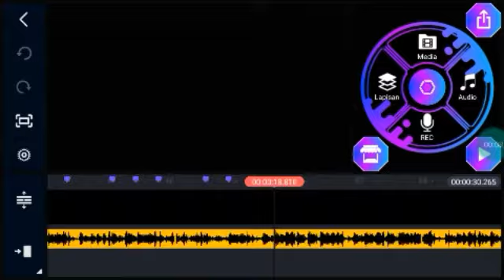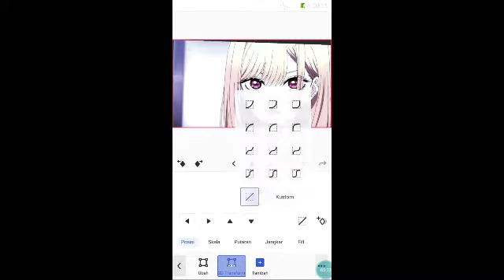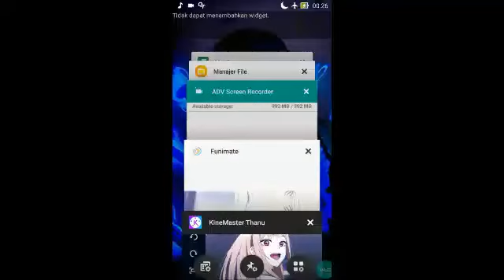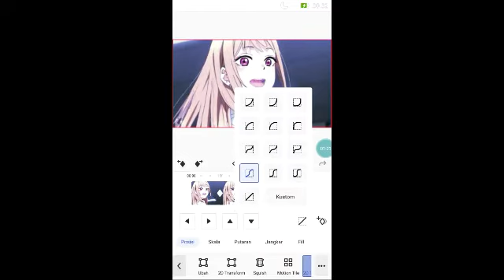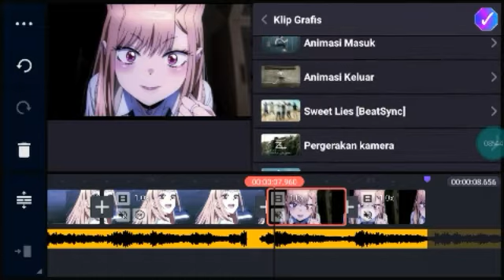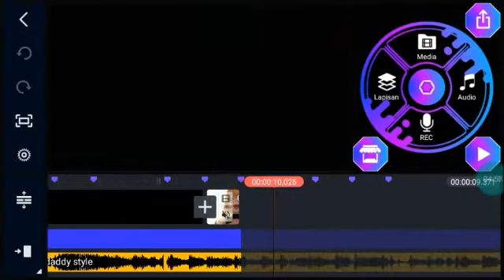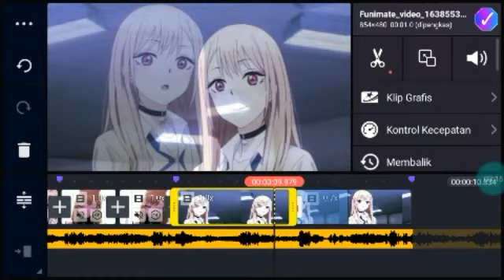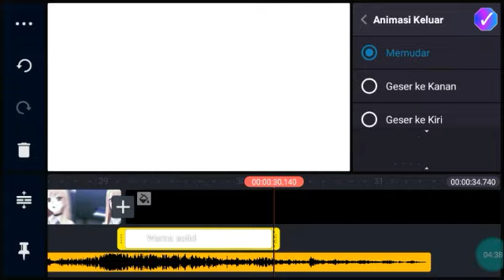Watch me (full) Edit AMV Daddy Style